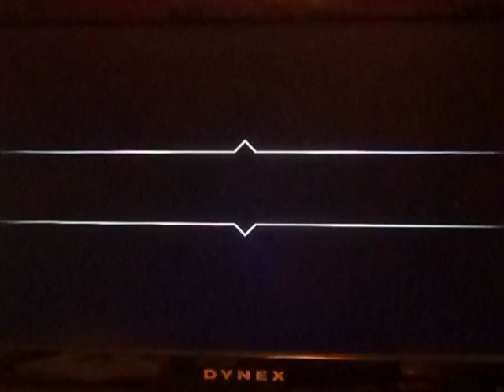Let's Play: Friday the 13th The Game with Peoples #01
I play Friday the 13th for so long ,i love playing as Survivor and Jason